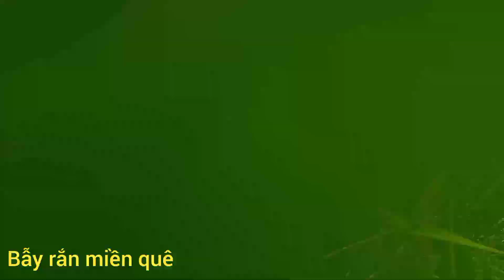bẫy rắn ( t 173 thành quả của e nó đây rồi )